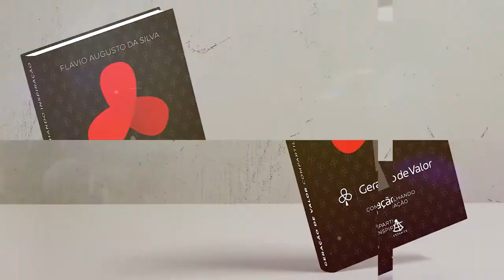Introdução | Geração de Valor: Compartilhando Inspiração